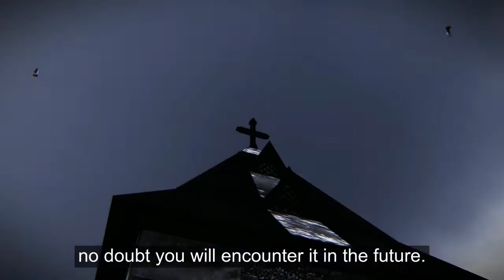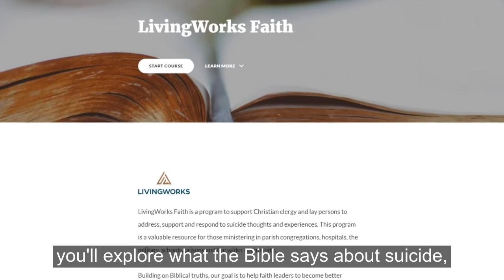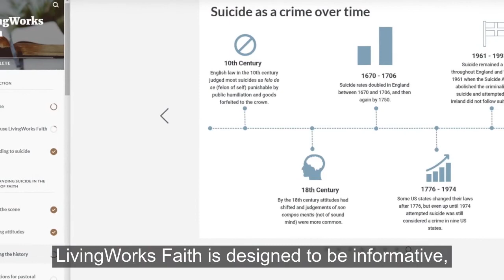LivingWorks Faith Promo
Learn about LivingWorks Faith an online program that empowers Christian faith leaders to
increase safety from suicide and minister to those who have experienced suicide loss.